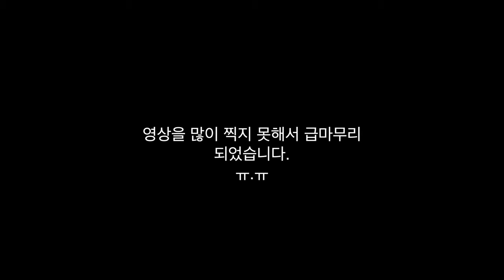남해로 힐링여행 하고 왔습니다.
안녕하세요
지치고 힘들고 생각이 많아지는 계절
급작스럽게 남해로 여행을 다녀왔습니다.
힐링되시길 바랍니다.